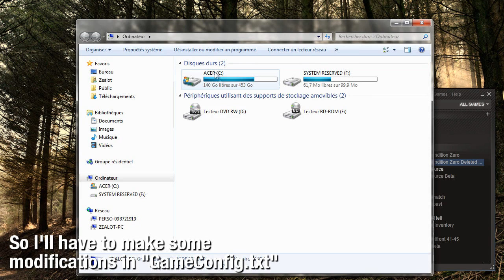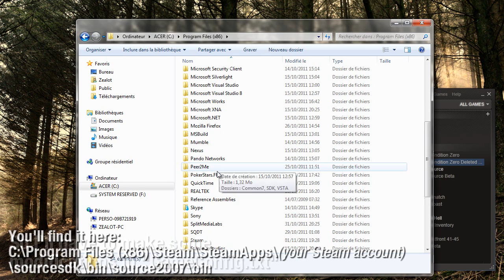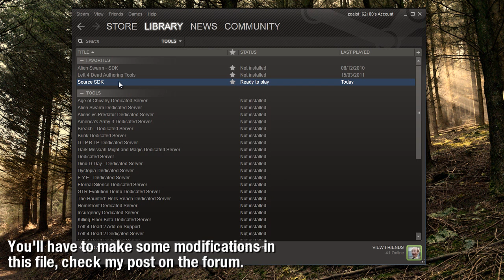Valve Hammer Editor configuration for "No More Room in Hell"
Song:
"Tighten Up" by The Black Keys.